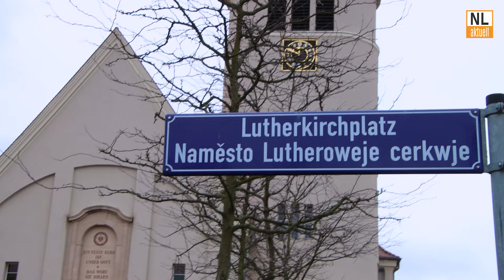Cottbus | Stadt erinnert an Bombenangriff am 15. Februar 1945 und Opfer von Weltkriegen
Cottbus erinnert heute an den Bombenangriff vom 15. Februar 1945. Erinnerung und Mahnung prägen am heutigen Tag die Stadt. Mit den ersten stillen Gedenkveranstaltungen am Gedenkstein in der Hermann-Löns-Straße, bei der auch Vertreter der Cottbuser Sportfamilie und Schüler der Lausitzer Sportschule teilnahmen, und mit dem Gottesdienst in der Lutherkirche am Mittag erinnerte die Stadt an die Opfer des alliierten Bombenangriffs und die Folgen des Zweiten Weltkrieges. Um 17 Uhr findet auf dem Altmarkt eine Kundgebung statt, zu der der Cottbuser Aufbruch aufruft, um an die Ursache des Krieges zu erinnern und zugleich ein Zeichen für Demokratie, Frieden und Toleranz zu setzen. Im Anschluss gibt es noch eine Lesung im Saal des Alten Stadthauses.